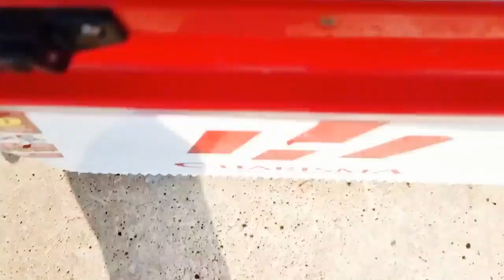자리가 없네요.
석동에 학공치 소식에 달려 가 보았습니다
새벽에 도착  6시경 부터 나오기 시작합니다
얼마나 잡았을까요?
오후 조황은 다음편에 계속...
채널에 가입하여 혜택을 누려보세요.